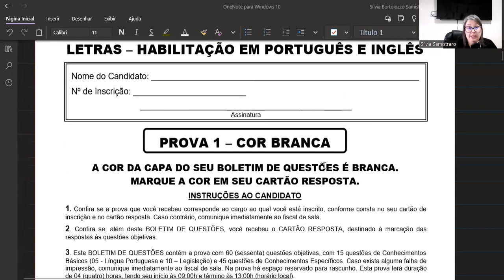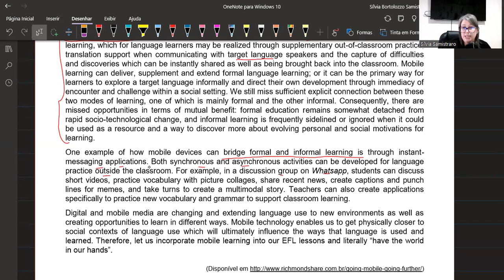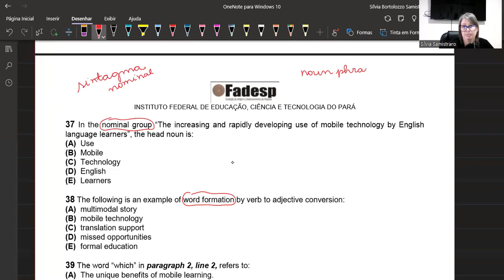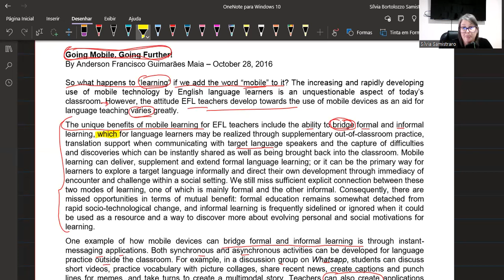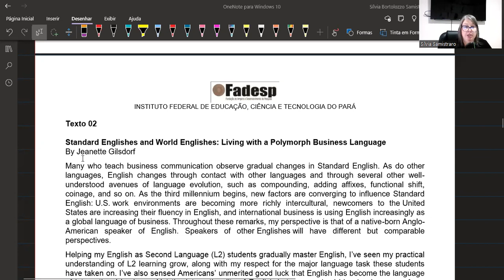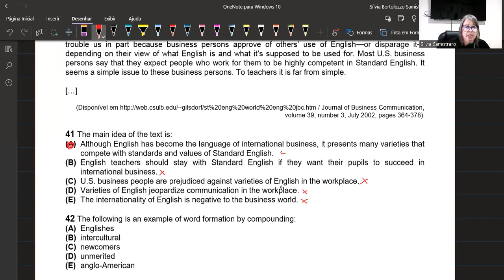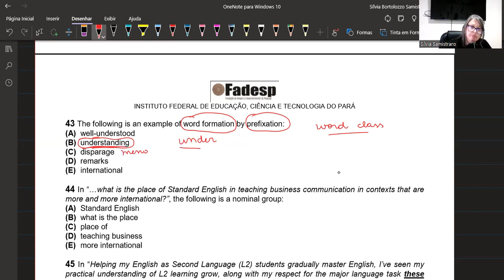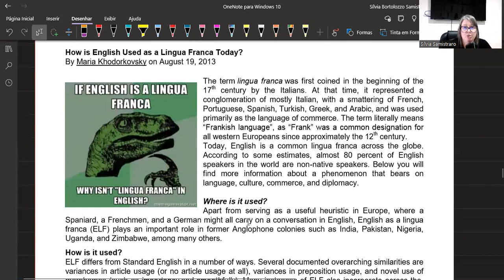CONCURSO PROFESSOR INGLÊS - FADESP - PARÁ - 2018 - parte 01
COLABORAÇÃO COM O CANAL, PIX: 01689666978

Análise e resolução da prova de inglês do concurso para professor aplicada no estado do PARÁ, Banca FADESP, 2018.

 ""CURSO DE INGLÊS PARA CONCURSO""